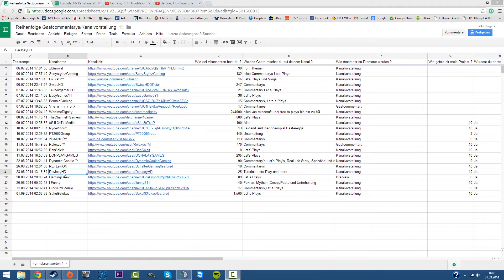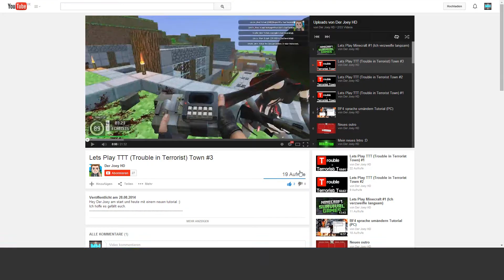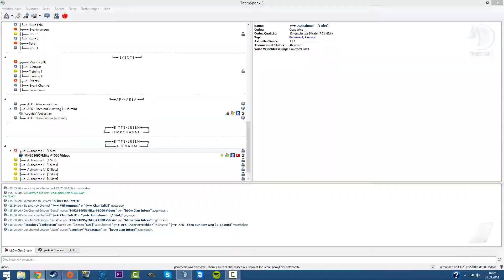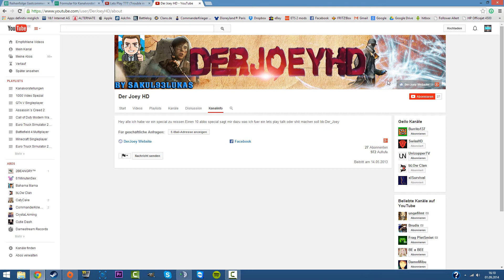Kanalvorstellung - DerJoeyHD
BITTE LESEN!

Wann komme ich dran ?

Viel Spaß. Dein Video wird bald hochgeladen!